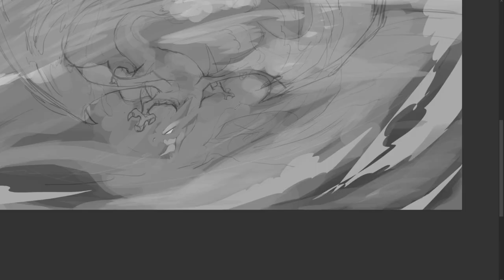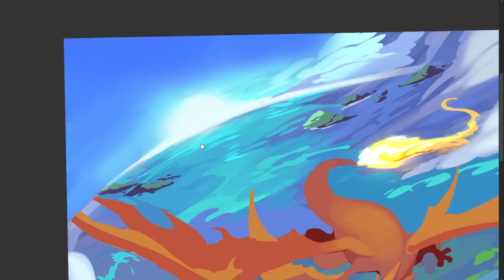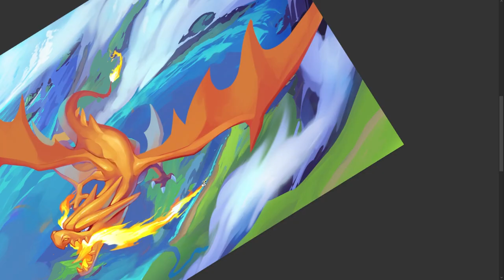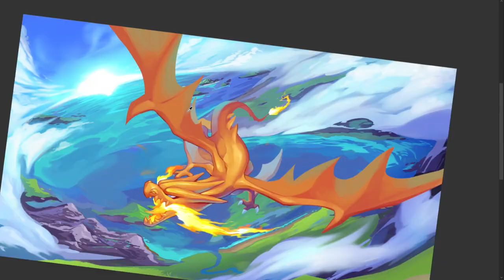Gigantamax Charizard Y Speed Painting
Song: Route 24 (Pokémon Remix) - Ramstar (Vlog Ramstar)

.Pokemon.